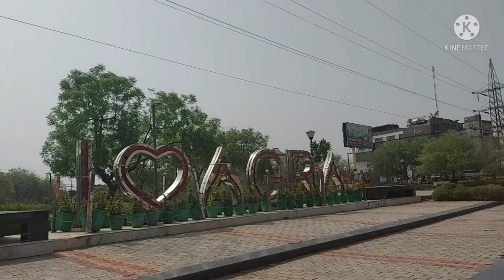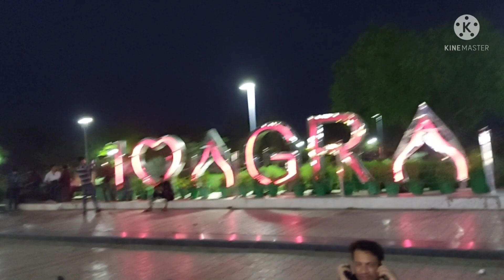भाई ये है आगरा का पहला सेल्फी point || Selfie Point Agra || Nagar Nigam Agra Selfie Point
thanks